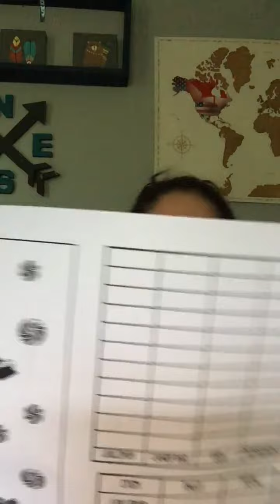Morning Start: Thursday, April 30